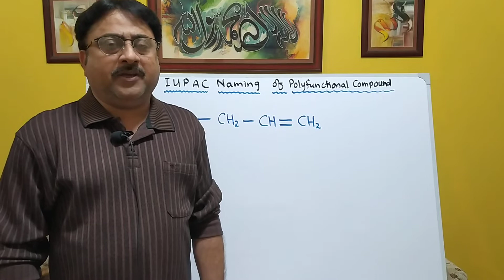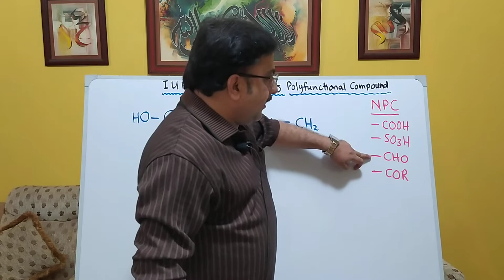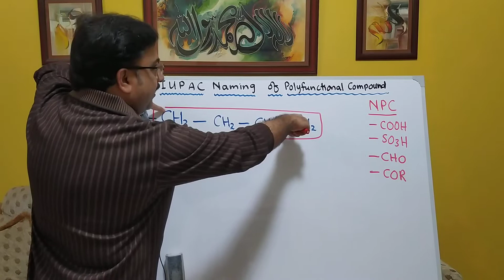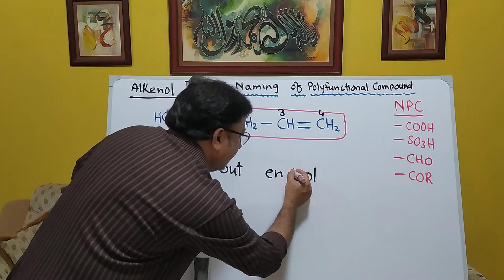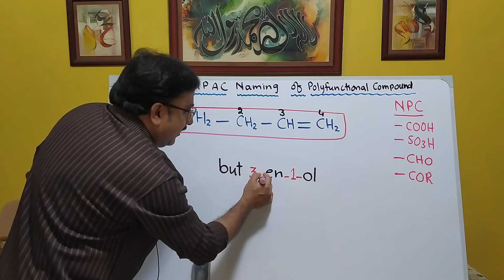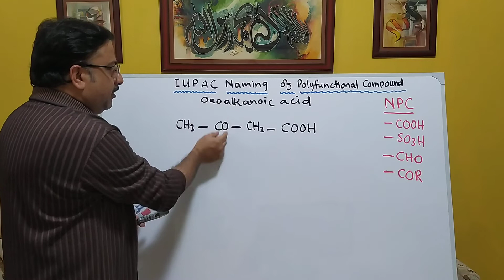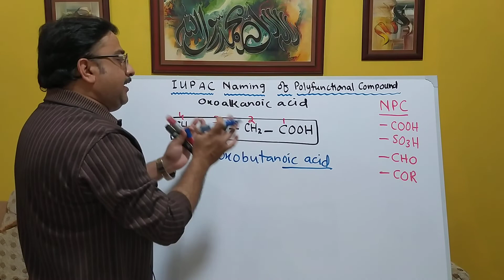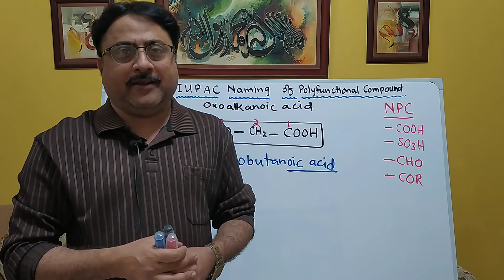"IUPAC Naming of Polyfunctional Compound"